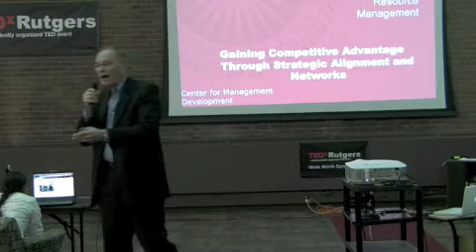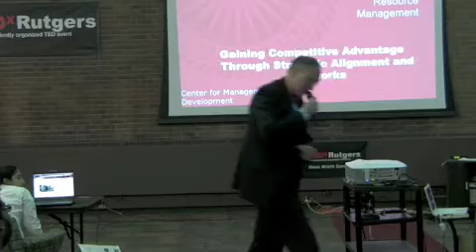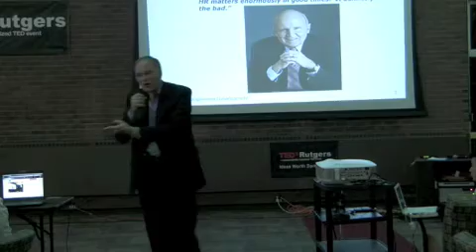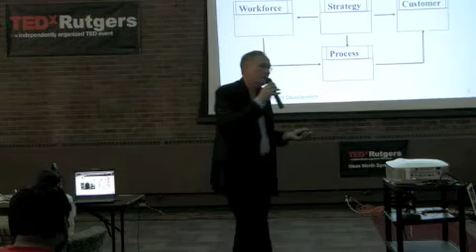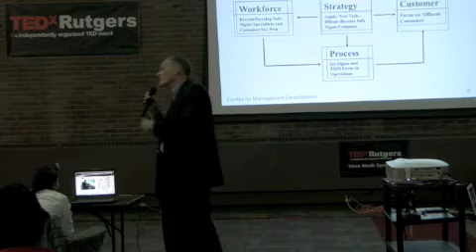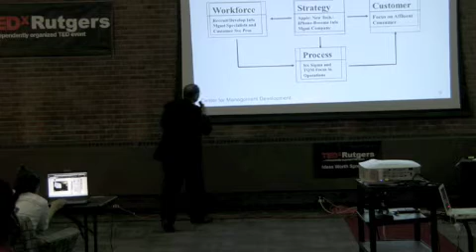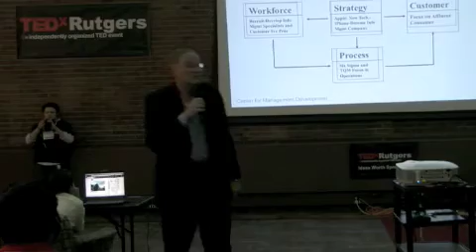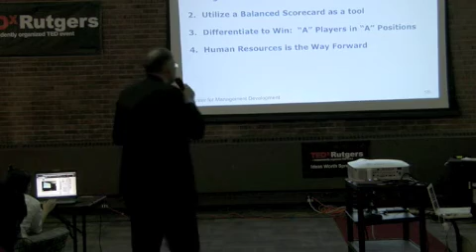TEDxRutgers - Dave Ferio - 04/07/10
Dave Ferio: Connecting The Workforce Is All About Winning

Dave Ferio has over 26 years of corporate experience including key human resource leadership roles with RCA/GE, Manufacturers Hanover Trust and Schering-Plough. His key research and teaching interests include leadership and organization development, new product development team effectiveness, business strategy, talent acquisition and retention, succession planning and learning.
His talk is about how the competitive advantage for organizations is to connect and align their human resources to the strategy of the organization. He explores the importance of human resources to organizations, the impact of strategy, and the connection of strategy to the workforce of an organization. Connecting the workforce is all about winning.